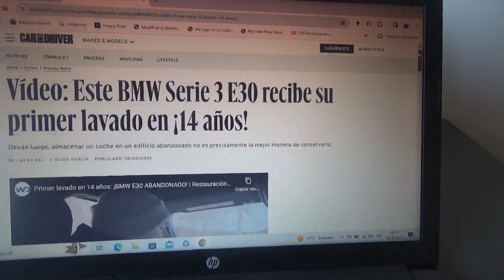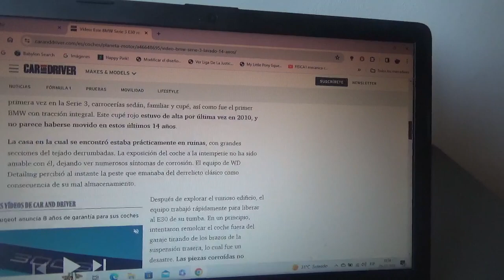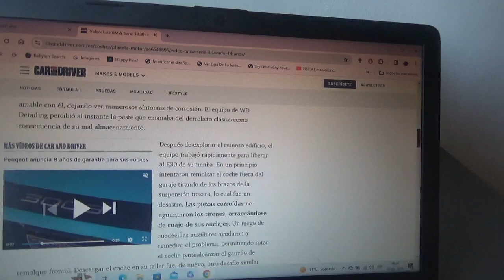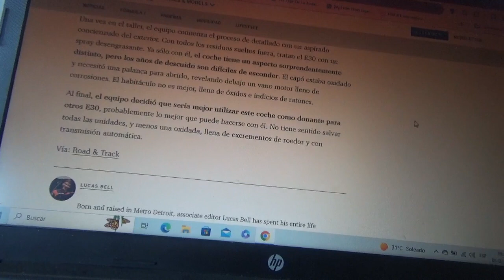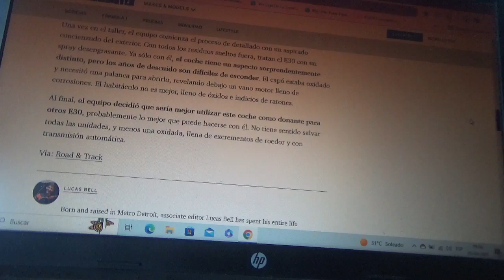Este viejo BMW Serie 3 E30 recibe su 1er lavado luego de 14 años abandonado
Estuvo todos estos recientes 14 años guardado en un lugar abandonado